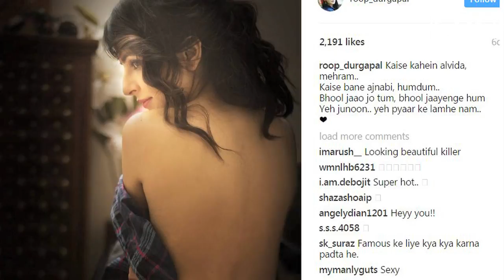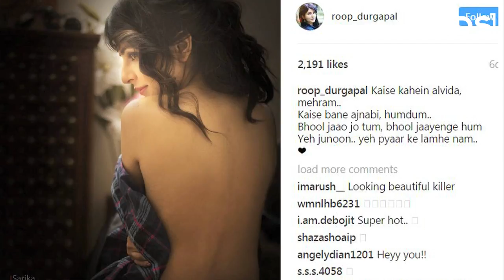Balika Vadhu Actress Roop Durgapal Hot Photos Compilation